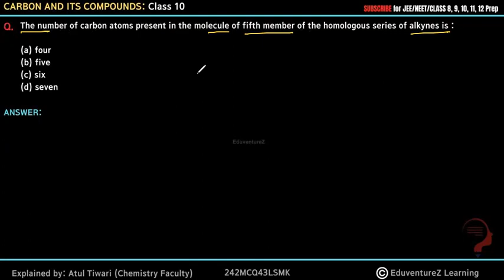The number of carbon atoms present in the molecule of fifth member of the homologous series of alkyn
The number of carbon atoms present in the molecule of fifth member of the homologous series of alkynes is :

Combustion
Oxidation
Addition Reaction
Substitution Reaction

b) Catenation
c) Polymerisation
d) Isomerism
Carbon Compounds
Organic Compounds
Hydrocarbons
Alkane, Alkeen & Alkine
Cycloalkane
Isomers
Electron dot structure
IUPSC Numbering